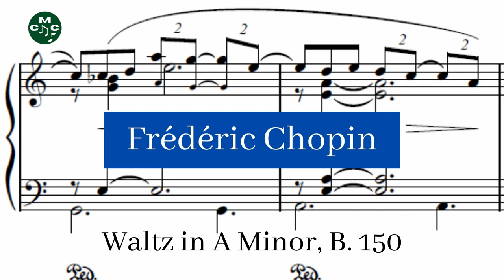Frédéric Chopin - Waltz in A Minor, B. 150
Frédéric Chopin wrote his Waltz for piano in A minor sometime between 1843 and 1848. It was published over 100 years later, in 1955, thus lacking an opus number.

Waltz in A Minor, B. 150 composed by Frédéric Chopin by
Aya Higuchi and used under a Creative Commons Public Domain License